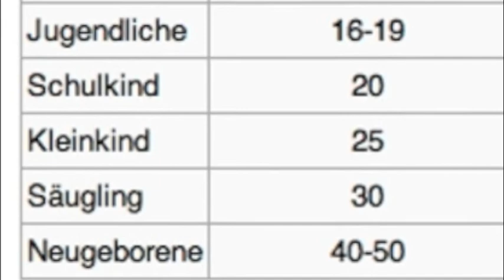skywatchbretten - 2. Dezember 2013 - ...und ist dann mal ein Stückchen blauer Himmel zu sehen...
...dann wird gesprüht was das Zeug hält. Die Schlafschafe kümmern sich lieber um das Wichtige im Leben, wie z.B. die Trällertante aus "Voice of Bananenrepublik", Romane lesen, für Computerspielen interessieren sie sich, sie glotzen TV (die Heuchler sagen hier immer: "ich schaue nur manchmal Fernsehen und dann schaue ich ARTE und Phönix und den neusten Tatort"), wo und wann die nächste Party ist,...

Wenn sie so weiter machen werden sich ihre Enkel schämen, dass haben die geldgeilen Machtmenschen noch nicht verstanden...